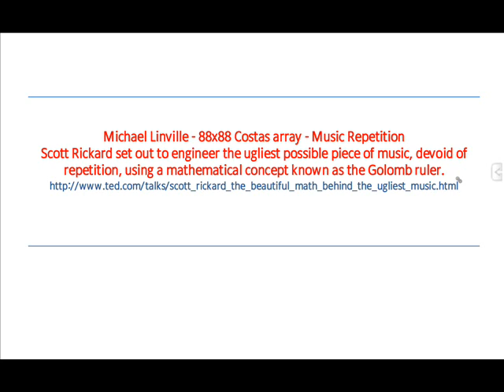Michael Linville - 88x88 Costas array - Music Repetition_0001.wmv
Scott Rickard's Ugliest Music: music without repetition as played by Michael Linville and appearing on TED.